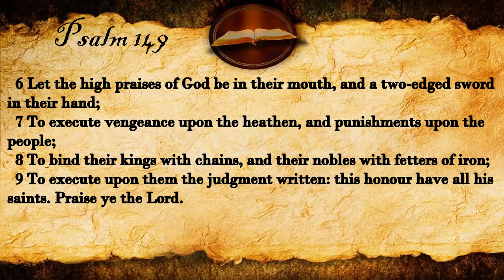Psalm 149 | KJV Audio (With Text)